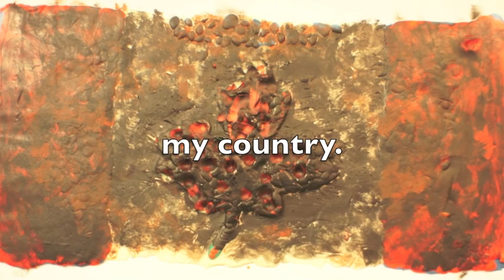Kyotol Recall - Jordan Venn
This is in honour of The Right Honourable Stephen Harper and Peter Kent. Way to go team! A mari usque ad mare, te defecit nobis.